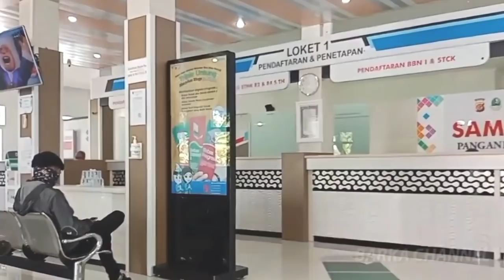Lebih Murah dari LCGC, Daftar Mobil istimewa harga 80 juta